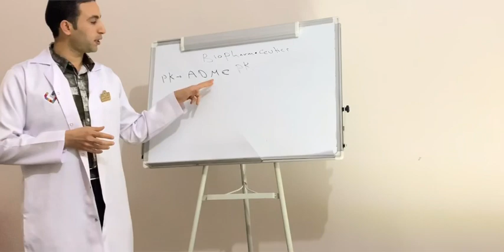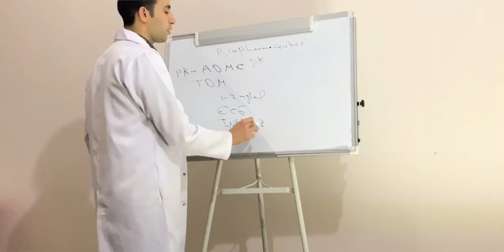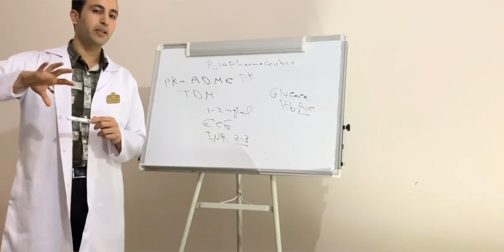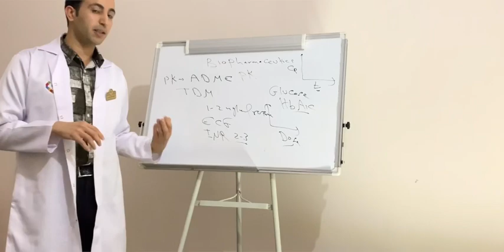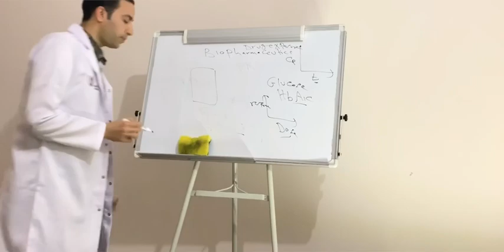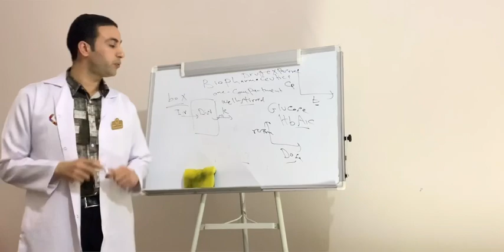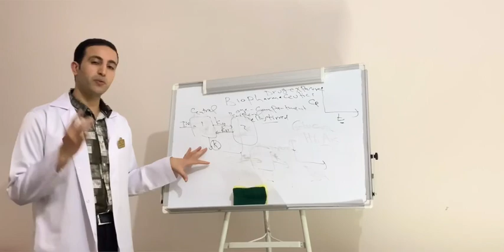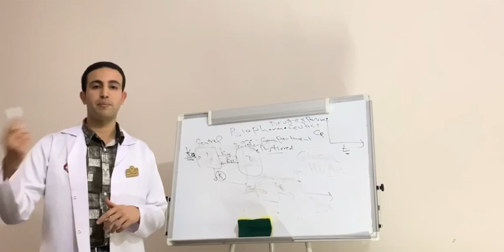Pharmacokinetic introduction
pharmacokinetics